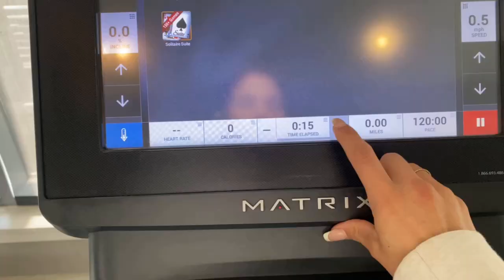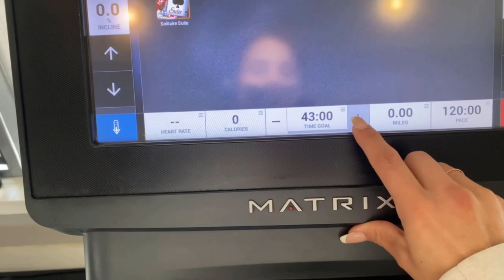Bikini Prep Series: Episode 7 (10 weeks out)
Coach: @AlexToplynFitness Team Reform
Episode 7 of my Bikini Prep Series for the Summer Shredding Classic in Houston, Texas! I'm 10 weeks out from the show - we're travelling (again) going to a family party, updates on my program, posing, couples chat, and I injured myself (lol). Excited to take you all along!